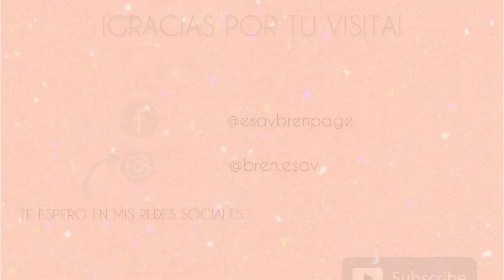COMO HACER CONTORNO CASERO-Bren EsAv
¡BIENVENIDAS! En esta ocasión les comparto este súper truco casero, sobre cómo hacer un contorno.
La verdad me encantó, funciona súper bien y se los recomiendo.